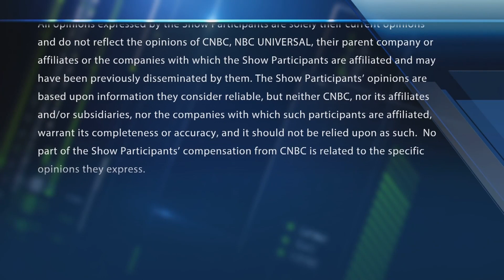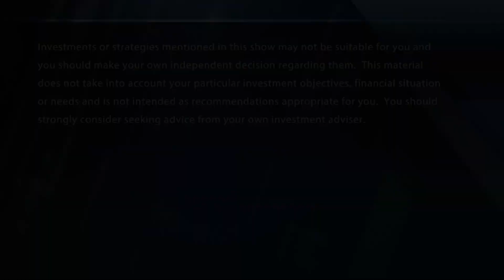Final Trades: MSFT, XRT, and more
The "Fast Money" traders share their final trades of the day including MSFT, XRT, and more